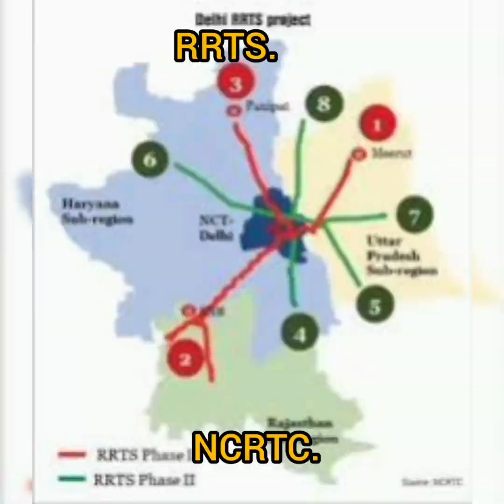rrts delhi meerut|rrts train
The Planning Commission formed a Task Force in 2005 under the Chairmanship of Secretary, Ministry of Urban Development (MoUD) to develop a multi modal transit system for Delhi National Capital Region (NCR).
This was included in the Integrated Transport Plan for NCR 2032 with special emphasis on Regional Rapid Transit System (RRTS) connecting regional centres.
The Task Force identified 8 corridors and prioritised three corridors namely Delhi-Meerut, Delhi-Panipat and Delhi- Alwar for implementation.
About RRTS:
RRTS is a new, dedicated, high speed, high capacity, comfortable commuter service connecting regional nodes in NCR.
RRTS is different from conventional Railway as it will provide reliable, high frequency, point to point regional travel at high speed along dedicated path way.
RRTS is different from metro as it caters to passengers looking to travel a relatively longer distance with fewer stops and at higher speed.
Intended Benefits:
Environment Friendly: The corridor is estimated to reduce 2.5 lakh CO2 tonnes/year of total annual greenhouse gas emissions, making the city a cleaner and a much better place to live.
Economic Development: It is estimated to increase the share of public transportation usage along the corridor from 37% to 63%.
High-speed connectivity will result in balanced economic development across the region, leading to economic benefits to all strata of society and many nodes of development rather than all economic activity happening at one place.
Sustainable Urbanization: The project will serve as a demonstration for developing high-capacity rapid urban transit corridors in other urban areas of India.
It will help in reducing traffic congestion and total emissions from the transport sector in NCR.